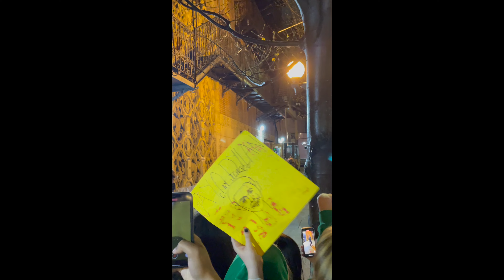wallows - tell me that its over (live in Seattle 4/01/2022)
wallows live concert April 1, 2022

tell me that its over tour